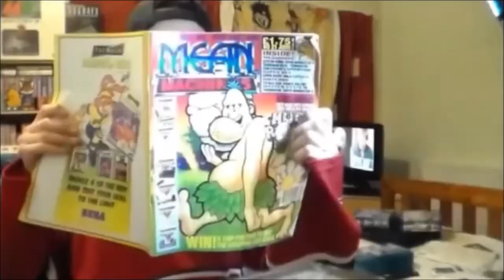The Conduit On Wii (Motion Controls Are Brilliant For FPS)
A quick game play of The Conduit on the Nintendo Wii released by SEGA in 2008.  A criminally under rated game with some of the best graphics and controls on the system still to this day.